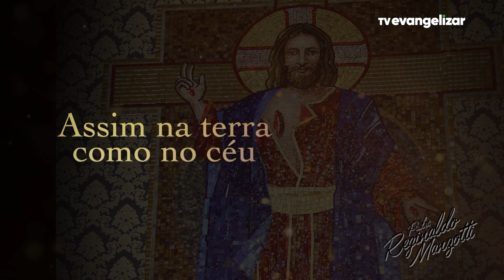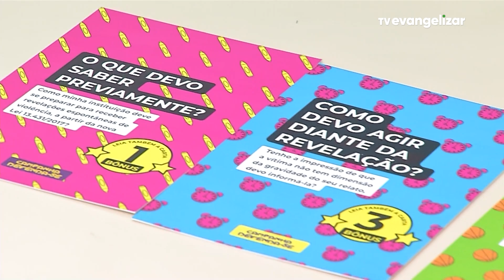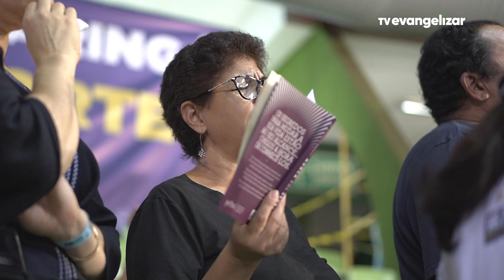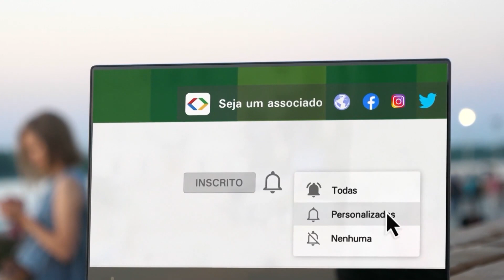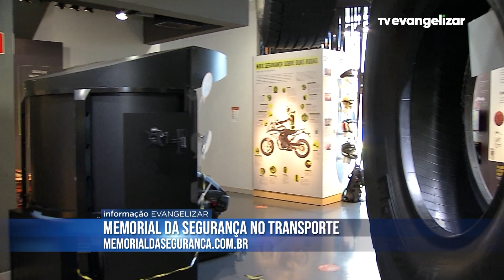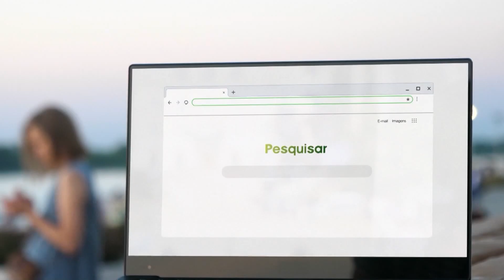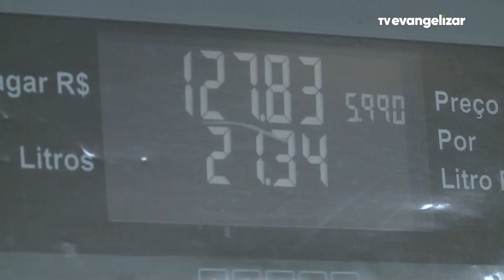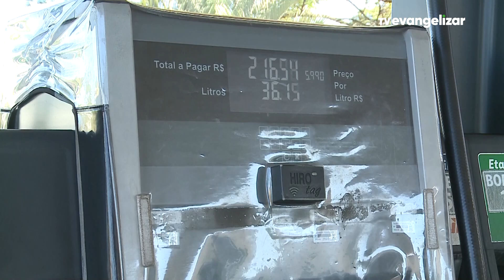Combate ao crime contra crianças e adolescentes | Diálogo | 19/05/23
Vamos juntos?

DLG23PG019